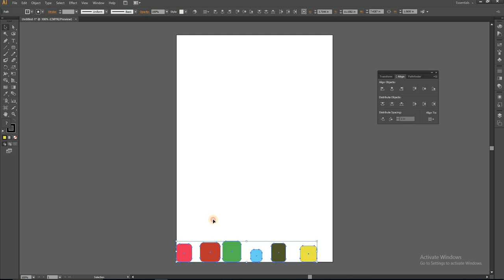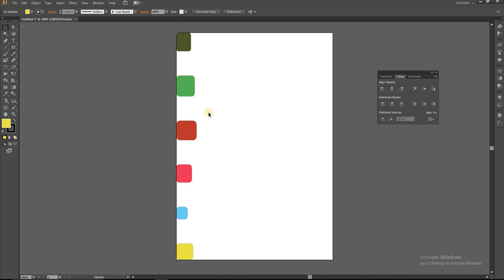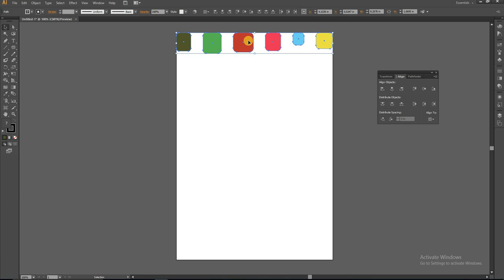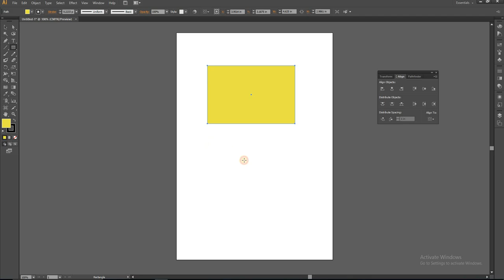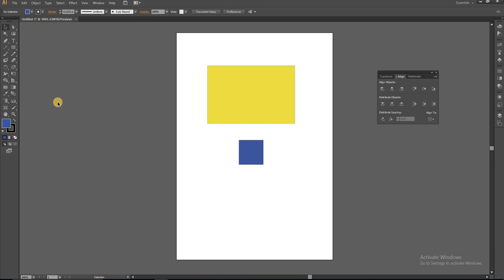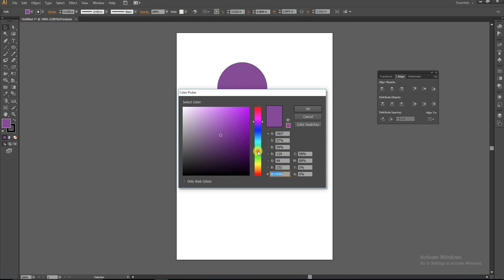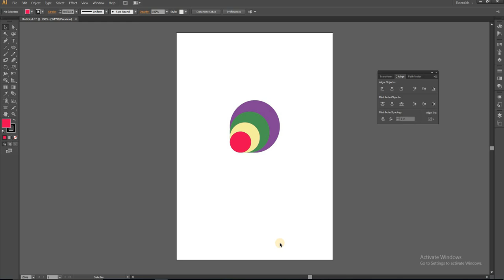Adobe Illustrator Complete Course for Beginners in Urdu | Align & Distribute | Class 29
In this Tutorial of Adobe Illustrator Graphic Designing Course i will teach you about the following tools:

- How to use Aligment Tools in illustrator
- How to use Distribution Tools in illustrator
- How to Align Objects in illustrator

I hope you will enjoy and learn all the tools i demonostrated practically.